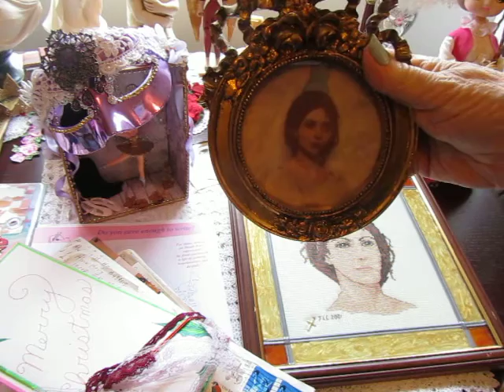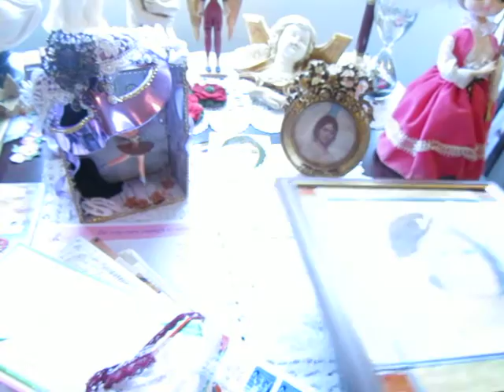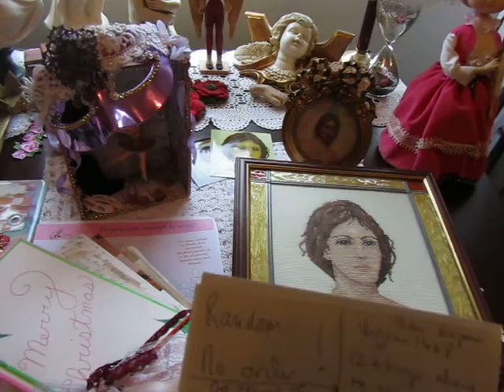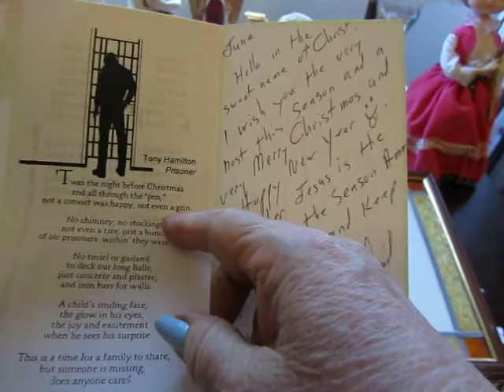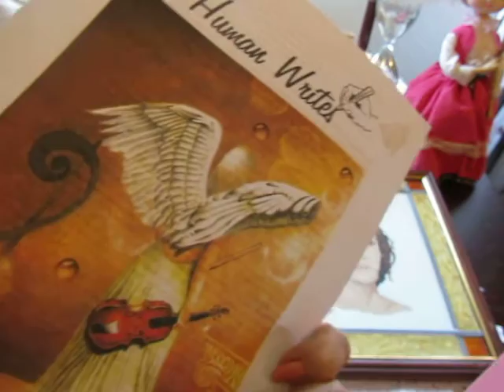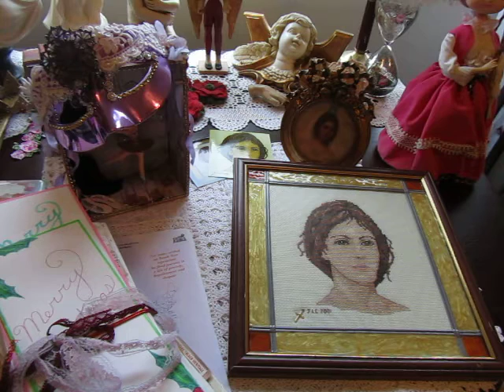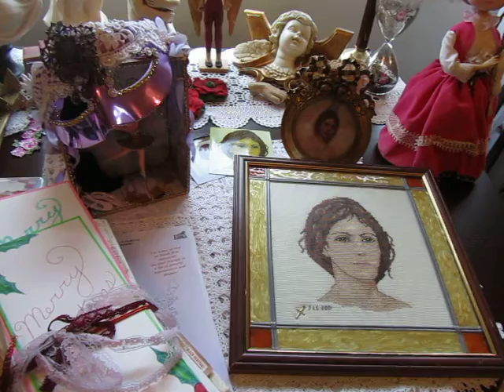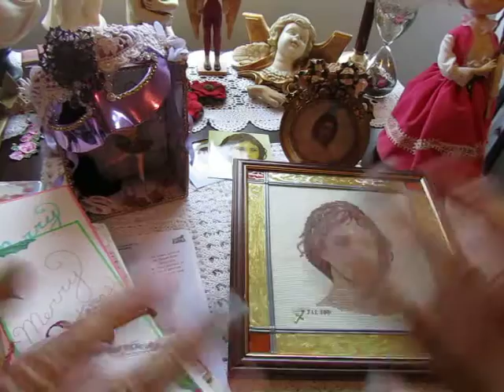Sept 03 2016 VR for Virginia 1468 "12 things about me - non craft!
V. I really hope this is OK and you will accept this as my entry. SO sorry, I  waffled on!  I got really nervous and tearful and I know I missed out interesting stuff and focused on not so interesting stuff.
Did I give twelve things about me? was there more or was there less?? Ah, well, just fast forward if you get bored and again. I'm sorry!